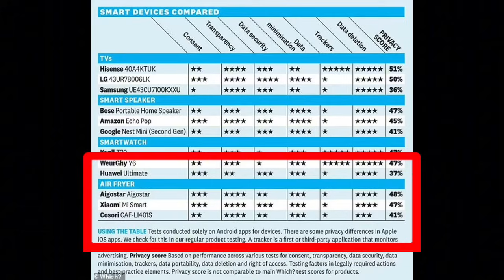小米氣炸鍋會監視用戶，現在成了網絡笑話！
主持:  義德臺仰,  加燦生